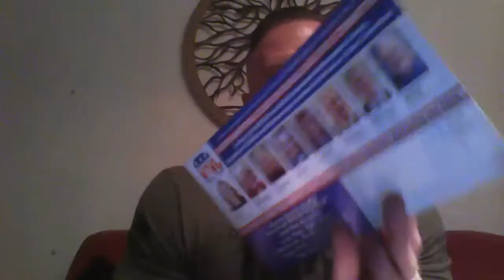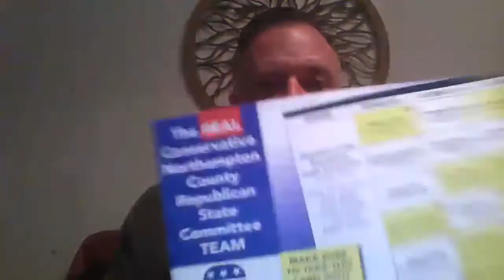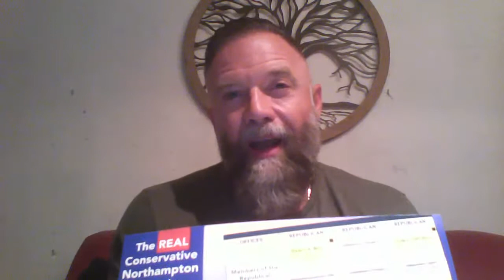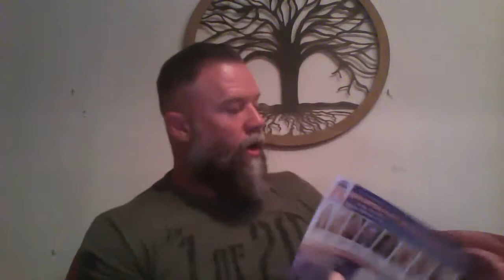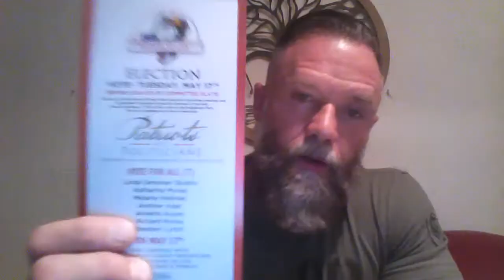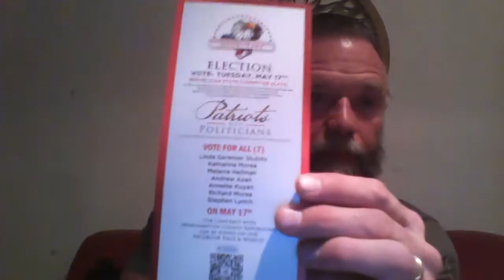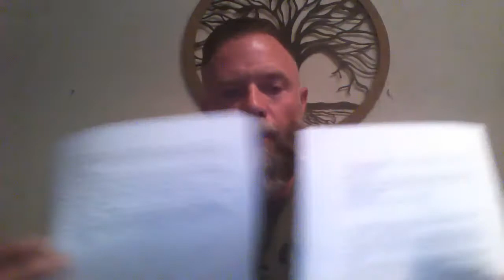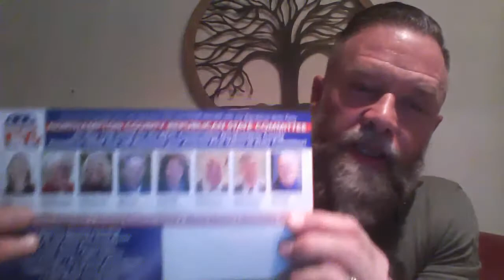The Steve Lynch 2022 Republican Primary Voters Guide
Tune in to hear my breakdown of many of the PA state and local races and learn facts you may not have know about many of these candidates. My hope is to help you be more informed so you can make a more educated decision with your vote and the direction of our country!